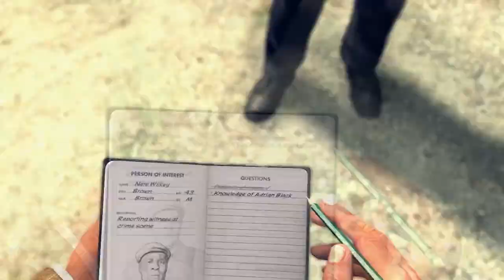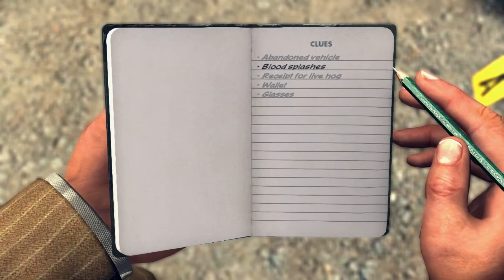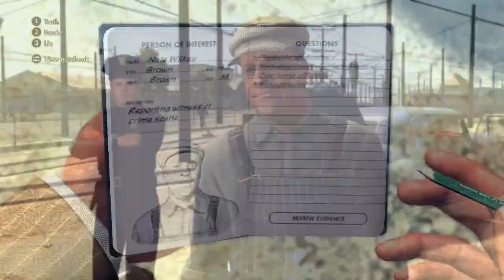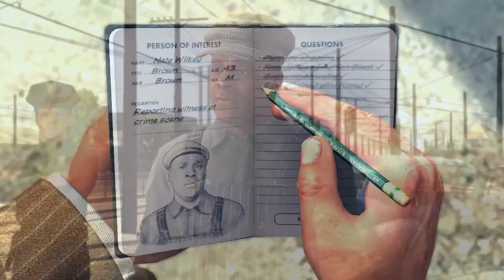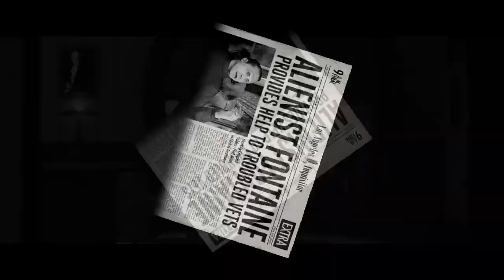Let's Play L.A. Noire Ep.3 Pt.1 Mystery Man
This episode was divided into two parts because of the length